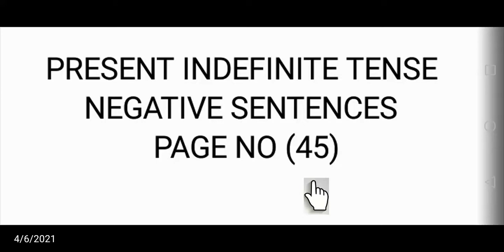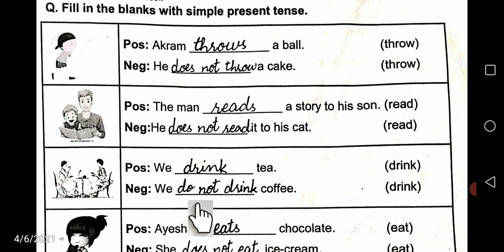Class 3 FOG page 45 2021